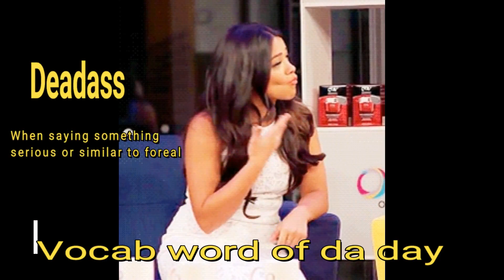Boring Vlog #2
Boring
boring
birong
boring
boring
boring
boring
boring
boring
boring
boring
boring
boriung
Hereditary
boring
boring
boring
boring
boring
I'll be more consistent with upload times no mas tres dias
boring
getting the hang of editing
boring
boring
boring
boring
This one might be more boring than the first one
boring
boring